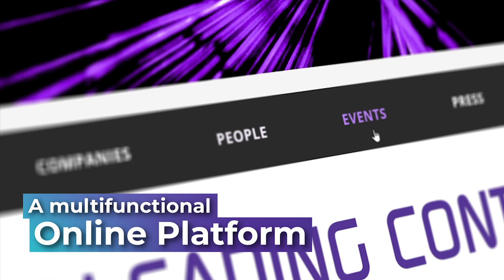Global film and TV industry explore opportunities at 2021 FILMART Online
Organised by the Hong Kong Trade Development Council (HKTDC), the HKTDC Hong Kong International Film and TV Market | Online (FILMART Online) attracted over 7,000 industry participants from 81 countries and regions over four days, with the release and promotion of some 2,200 film and television productions. Having become more familiar with doing business through online platforms, exhibitors and buyers used the online meeting function at FILMART Online to participate in more than 2,000 meetings.

The FILMART Online platform will remain open until 18 May.

Related Links:
Hong Kong Trade Development Council